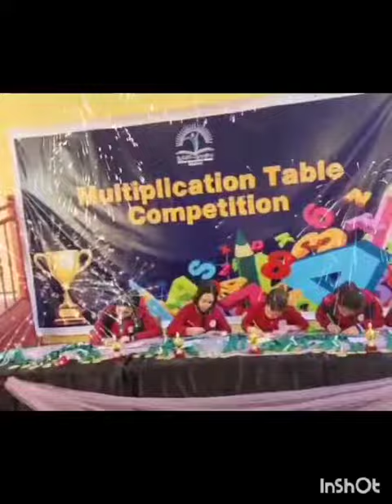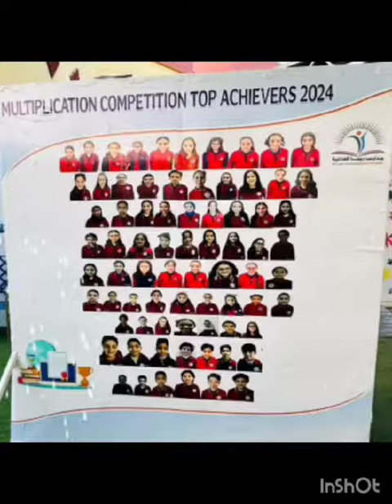Reema_International_School 🎊Multiplication Competition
Math department
🎊 👏Congratulations🎊 👏 to the winner 🏆 by the 1st place 🥇 in the Multiplication Competition
🏆Aram Eyad 4D 🏆